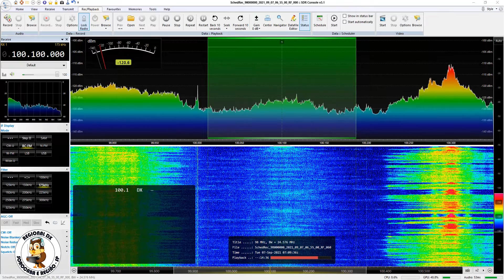Rádio Estância - Jacutinga/MG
Captação da Rádio Estância em Sorocaba/SP. Distância de 160 km. Data: 07/09/2021 às 0708 UTC.